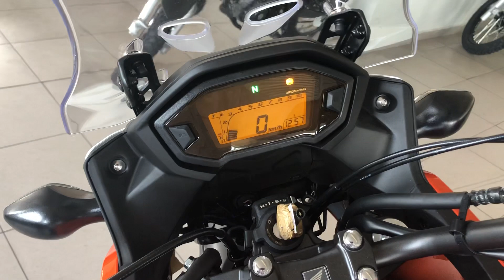CB 500x ABS 2019 Laranja preço à vista R$29,900,00 varia de Região pra Região. Inscreva-se no CANAL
A Honda CB 500X 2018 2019 é perfeita para que busca um design bem diferenciado, moderno e formas arrojadas, além de ter toques de alta sofisticação.

Posição de pilotagem: Conforto para o dia inteiro. Na CB 500X o piloto e o garupa desfrutam de uma posição elevada privilegiando a liberdade de movimentos com um posicionamento agradável.

Lanterna e farol de LED: a Honda CB 500X 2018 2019 tem um ar aventureira e possui farol dianteiro e lanterna traseira de LED, que reforçam a identidade moderna e esportividade da moto, oferecendo mais segurança para uma pilotagem a qualquer momento do dia graças a excelente visibilidade em situações de baixa luminosidade.
Tecnologia da Honda CB 500X 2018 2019

Tanque de combustível: o tanque de combustível da Honda CB 500X 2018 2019 vem com capacidade para 17,7 litros, ideal para você rodar mais, sem preocupação alguma em ficar na mão. A tampa também tem um estilo mais esportivo e prático.
Motor 500 cc: o motor de 500 cc proporciona um desempenho empolgante para quem quer iniciar no universo da alta cilindrada. Com torque linear, a entrega de força é constante. O motor bicilindrico de quatro tempos e 471 cm3 – DOHC (Double Over Head Camshaft), com duplo comando de válvulas no cabeçote, quatro válvulas por cilindro e arrefecimento a líquido, desenvolve potência máxima de 50 cv a 8.500 rpm, e torque máximo de 4,55kgf.m a 7.000 rpm.

Painel digital: a Honda CB 500X 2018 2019 é moderna, contando com um painel totalmente digital, completo e de fácil leitura.
Manete de freio: o piloto, agora, conta com mais conforto e precisão na hora da frenagem, e o manete de freio tem cinco níveis de regulagem.
Segurança da Honda CB 500X 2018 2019

Suspensão: a suspensão dianteira da Honda CB 500X 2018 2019 vem com garfo telescópico ajustável, o que melhora a maneabilidade da moto, e a suspensão traseira Pro-Link conta com ajustes de pré-carga.
Freios ABS: a Honda CB 500X 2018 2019 possui freios ABS que oferecem frenagens precisas e mais seguras, evitando o travamento das rodas em situações mais bruscas e emergenciais.
Prós e Contras da Honda CB 500X 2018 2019
A Honda CB 500X 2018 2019 possui alguns pontos positivos e negativos.

Pontos positivos da Honda CB 500X 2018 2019:

Tecnologia avançada;
Freios ABS;
Ignição eletrônica;
Partida elétrica;
Transmissão de 6 velocidades.

Sistema Elétrico
Ignição: Eletrônica
Bateria: 12V – 8,6 Ah
Farol: LED

Capacidades
Tanque de combustível/Reserva: 17,7 litros
Óleo do motor: 3,2 litros

Dimensões
Comprimento x Largura x Altura: 2098 x 826 x 1358 mm
Distância entre eixos: 1421 mm
Distância mínima do solo: 170 mm
Altura do assento: 812 mm
Peso seco: 181 kg

Chassi
Tipo: Diamond Frame
Suspensão dianteira/Curso: Garfo telescópico / 140 mm
Suspensão traseira/Curso: Pro-Link / 118 mm
Freio dianteiro/Diâmetro: A disco / 320 mm
Freio traseiro/Diâmetro: A disco / 240 mm
Pneu dianteiro: 120/70 – 17
Pneu traseiro: 160/60 – 17

Cores
Laranja, Preto e vermelho